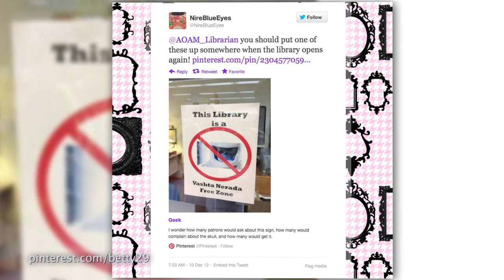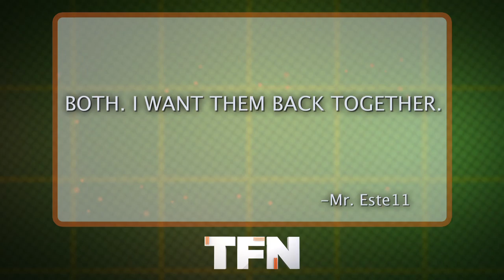Twitter gets Pinterest-ing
*JOIN Scott, Annie, and all your favorite TECH FEED hosts for a TECH FEED Google Hangout on 12/12/12 at 3:30 PM PST

After losing support from Instagram, Twitter now finds a new ally in Pinterest. Pinterest added support for Twitter cards, making your shared pins viewable on twitter feeds!
Scott has more about Pinterest on the rise and their fight against fake accounts.

Watch this episode for your next chance to win a free TECH FEED T-Shirt!! Check out the other great shows on the channel for more holiday giveaways, and tune in every day for your chance to win!